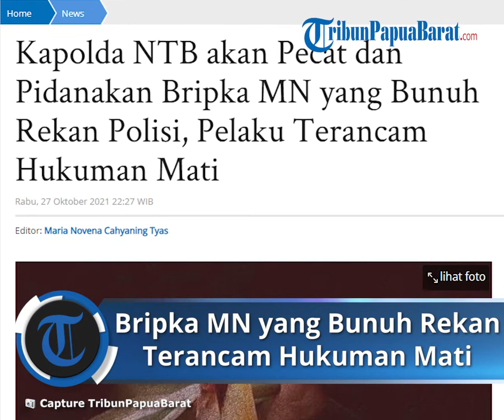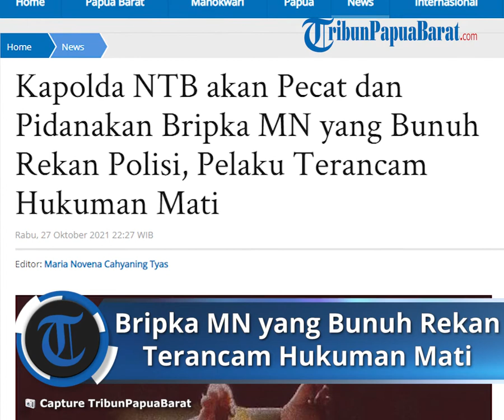Bripka MN yang Bunuh Rekan Sesama Polisi Terancam Hukuman Mati jika Dinyatakan Bersalah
TRIBUN-VIDEO.COM - Kabid Humas Polda NTB Kombes Pol Artanto menambahkan, jika terbukti bersalah pelaku akan dipecat.

"Dalam waktu dekat kita akan lakukan sidang kode etik dengan ancaman pemecatan. Rekomendasinya PTDH (Pemberhentian Tidak Dengan Hormat) atau pemecatan," Kata Artanto.

Selain dipecat, MN juga akan menjalani proses pidana. Pelaku terancam pasal pembunuhan berencana dengan ancaman hukuman maksimal hukuman mati atau penjara seumur hidup.

"Kedua adalah dilakukan proses peradilan pidana dengan pelanggaran pasal 340 KUHP dengan ancaman hukuman adalah hukuman mati maksimal," kata Artanto.

Artanto mengatakan, saat ini proses penyelidikan masih dilakukan oleh Polda NTB. Polisi masih mengumpulkan beberapa bukti termasuk mengungkap penggunaan senjata api dalam kasus penembakan tersebut.

"Kita sedang dalami di Polsek tersebut bagaimana proses pengambilan senjata. Pada prinsipnya pengambilan senjata harus ada ijin dari Kapolsek, kalau yang bersangkutan tidak ada ijin mengambil saja salah itu satu rangkaian pelanggaran prosedur," Kata Artanto.

Peristiwa penembakan diketahui terjadi Senin (25/10/2021). Motif penembakan diduga karena pelaku cemburu buta, mengetahui istrinya sering chatting dengan korban.

MN menembak rekannya HT menggunakan senjata laras panjang jenis V2.

Mayat HT ditemukan pertama kali oleh rekan korban sekitar pukul 15.15 Wita.

Artikel ini telah tayang di Tribunpapuabarat.com dengan judul Kapolda NTB akan Pecat dan Pidanakan Bripka MN yang Bunuh Rekan Polisi, Pelaku Terancam Hukuman Mati,